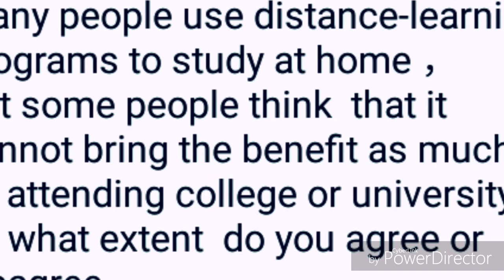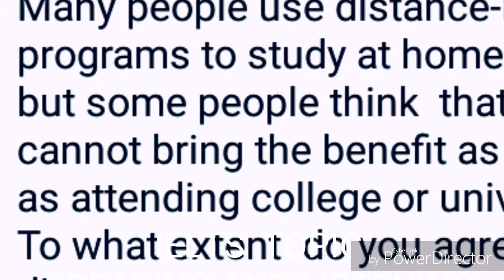IELTS TOPIC DISTANCE LEARNING VS ATTENDING COLLEGE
speaking and listening by sunita dube